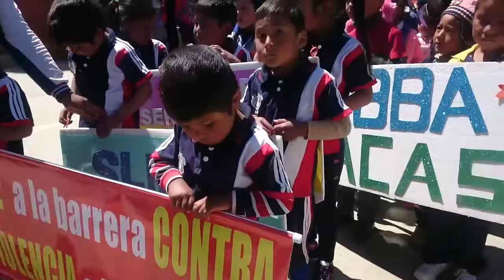NO A LA VIOLENCIA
NO A LA VIOLENCIA CONTRA LAS MUJERES
AUSPICIADO :PDA SUMAJ KAWSAY VACAS
                        : G.A.M.VACAS